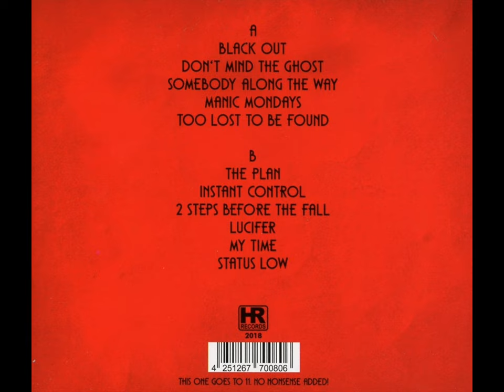Deadheads - This One Goes To 11 (Full Album)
High Roller Records (2018)

1. Black Out 00:00
2. Don't Mind The Ghost 03:00
3. Somebody Along The Way 06:17
4. Manic Mondays 09:37
5. Too Lost To Be Found 12:53
6. The Plan 18:05
7. Instant Control 20:16
8. 2 Steps Before The Fall 24:07
9. Lucifer 27:47
10. My Time 30:54
11. Status Low 34:18

Deadheads Rock & Roll from Gothenburg, Sweden.